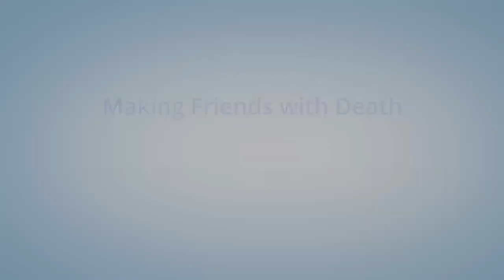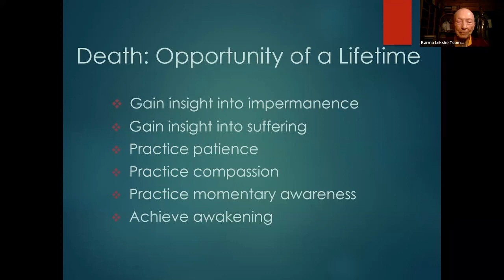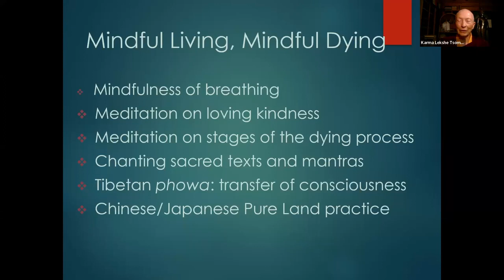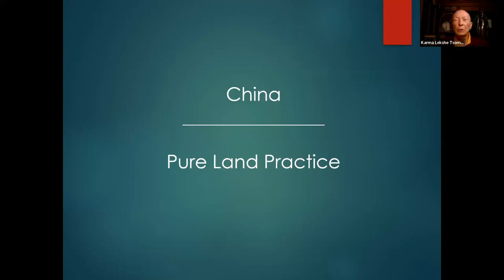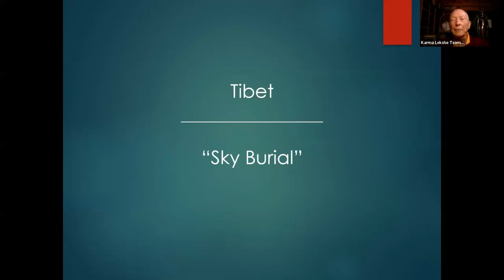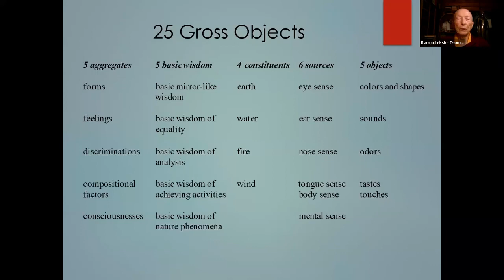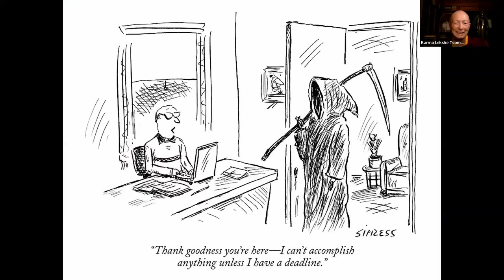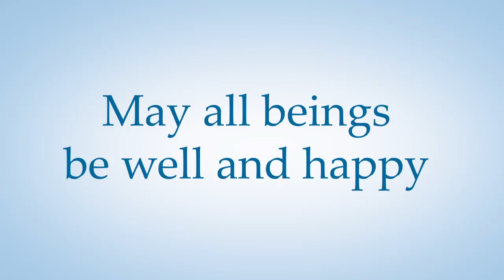Making Friends with Death - with Venerable Karma Lekshe Tsomo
Learn the Buddha's advice on death and dying, embracing the fear of death in order to live a more meaningful life! Apologies that the first part of the talk did not record due to a malfunction.

Death is an inescapable reality for all human beings, but we generally try to avoid the topic. If we're in denial, though, how will we deal with death when the time comes? If we shun the topic, how will we be able to help others deal with grief and loss? By making friends with death, we can learn to face our own fears and become compassionate caregivers for others at the end of life. By studying the Buddha's advice on death and dying, we can not only prepare for a peaceful death, but also live a more meaningful life.

Venerable Bhikshuni Dr Karma Lekshe Tsomo is a Buddhist monastic and professor teaching at San Diego University. She began meditating in the Zen tradition in Japan in 1965, then studied with U.S.N. Goenka, H.H. Dalai Lama and other teachers in India from 1972. She received novice ordination in France in 1977 and full ordination in Korea in 1982. In 2000, she received a Ph.D. in Comparative Philosophy at the University of Hawai‘i Mānoa, where she is the 2023 Numata Professor of Buddhist Studies, and also serves as director of La’i Peace Center in Waialua, Hawai’i. Her publications include Women in Buddhist Traditions; Buddhist Feminisms and Femininities; and Into the Jaws of Yama: Buddhism, Bioethics, and Death.

In 1985 Karma Lekshe Tsomo founded the Jamyang Foundation, a non-profit organisation that works to improve the education of women and girls in the Himalayan region and currently runs several schools and study programmes in India and Bangladesh. At a gathering at Bodh Gaya in 1987 she became one of the founding members of the international organisation Sakydhita (Daughters of the Buddha), which campaigns for gender equality in Buddhism. She is currently working to create Lai’i Peace Center as a resource for peace education, Buddhist studies, and community service programs under the auspices of Sakyadhita Hawai’i.

** About Metta Centre **